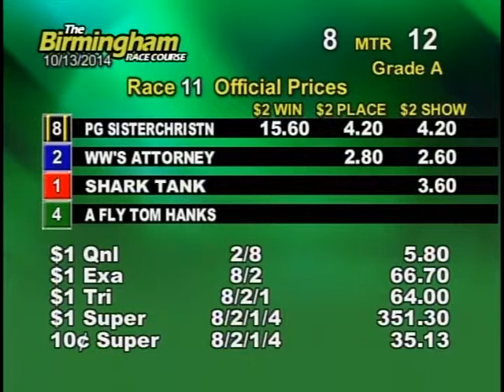10/13/14 Afternoon Race #11